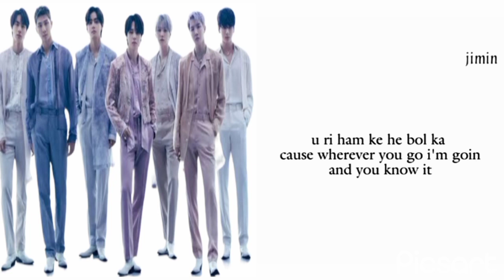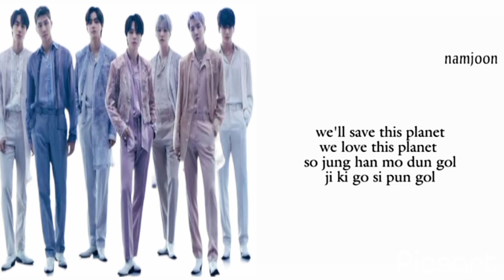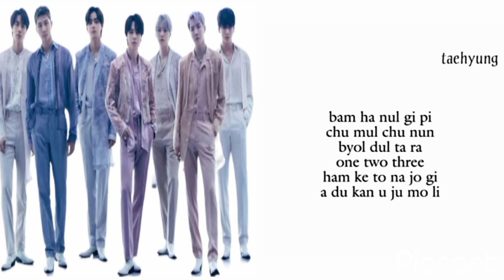BTS - The Planet (Lyrics)